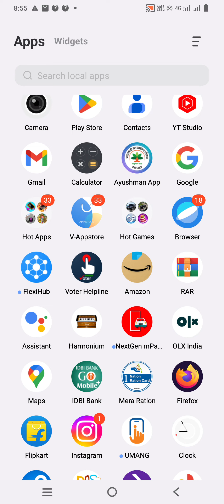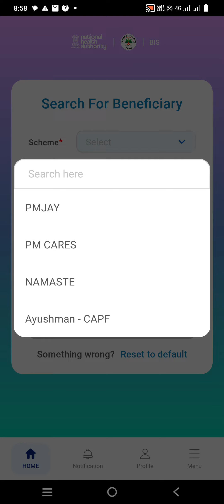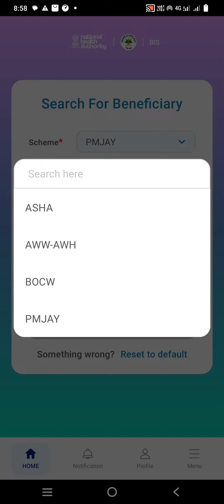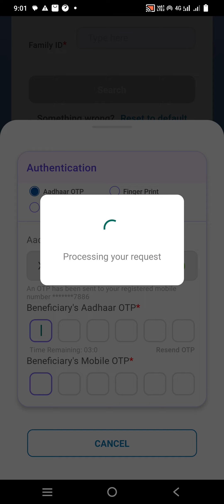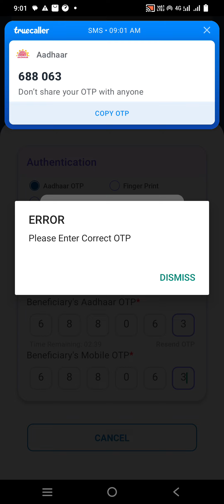Ayushman card apply for mobile | PMJAY অনলাইন downdol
Ayushman Card Download Assam _ How To Download Ayushman Card

ayushman card kaise download kare ASSAM
ayushman card kaise download kare 2024
ayushman card login id kaise banaye